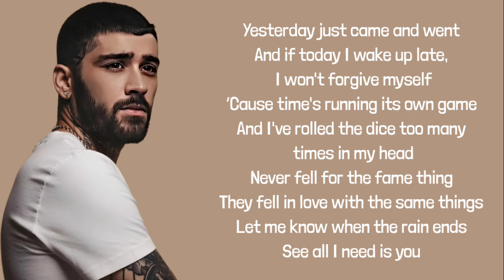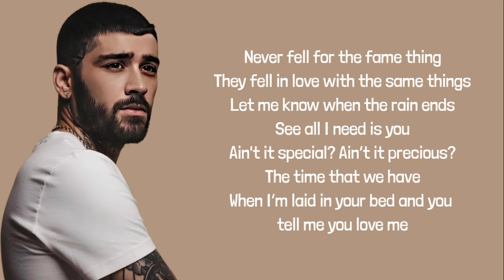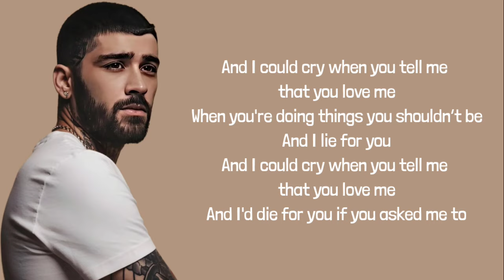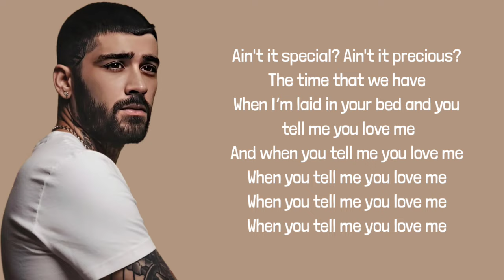Zayn - The Time lyrics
Zayn - The Time